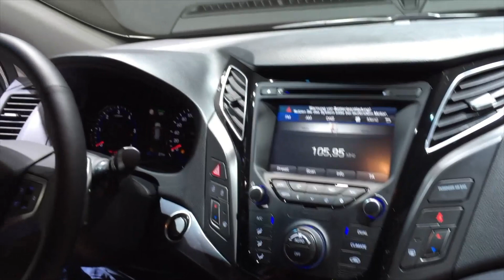DS 5 vs Hyundai i40